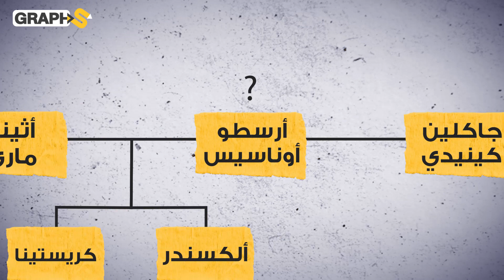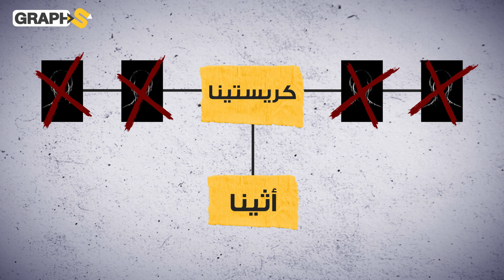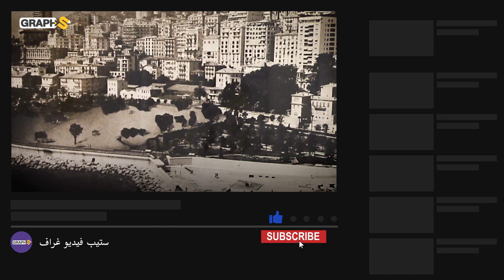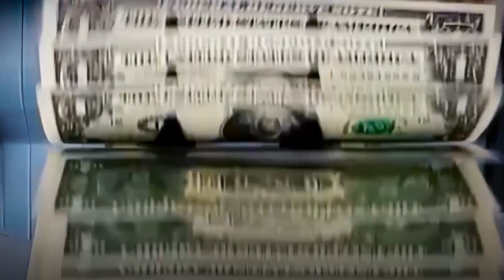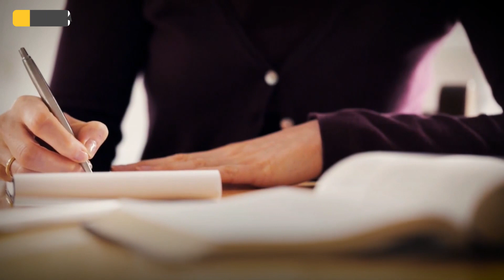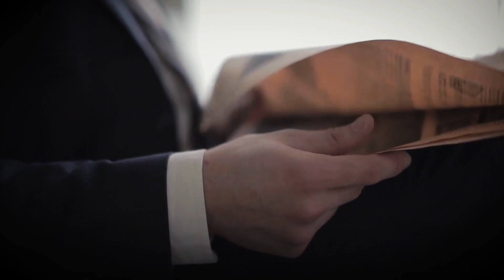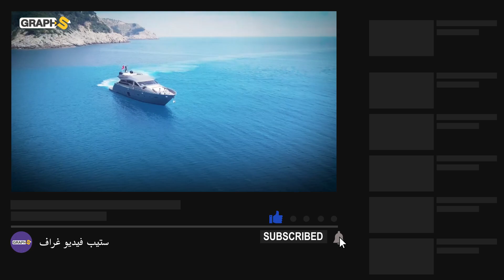وثائقي أوناسيس قصة مأساوية لأغنى عائلة في التاريخ مات أفرادها بسبب الخيانة والحب والفقدان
إنها العائلة التي بدأت بالموت وانتهت بالموت وعلى مدار عشرات السنوات كانوا يكسبون ملايين الدولارات ويفقدون أحبتهم..من الأب أرسطو أوناسيس إلى الزوجة والأولاد كريستينا وألكسندر أوناسيس حياة مأساوية عاشها أفراد العائلة  قصة تؤكد أن المال لا يمكن أن يشتري السعادة
00:00 المقدمة
00:30 شجرة عائلة أوناسيس
2:50 القطب البحري اليوناني
6:00 زيجات أرسطو أوناسيس
8:05 كريستينا وألكسندر
11:45 أوناسيس الأخير

حساباتنا على السوشيال ميديا
تويتر: